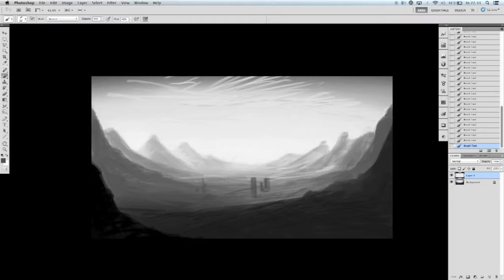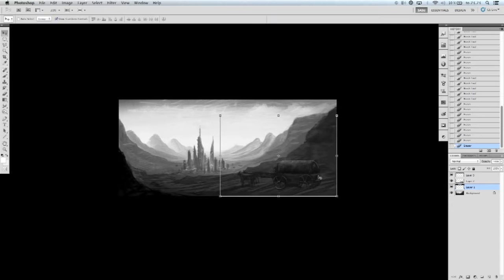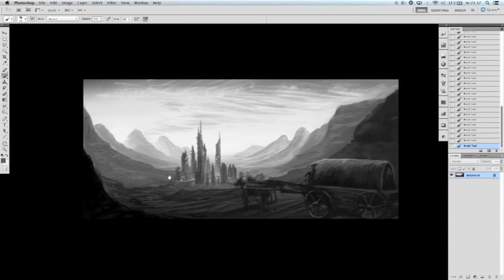How to make sketch painting with photoshop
Just having fun with photoshop trying to figure out how the light works. Feel free to critique please. I first started to paint some mountains and just went on with it. Its funny how sometimes you are ending up spending hours even you tried to do something in 5 minutes.